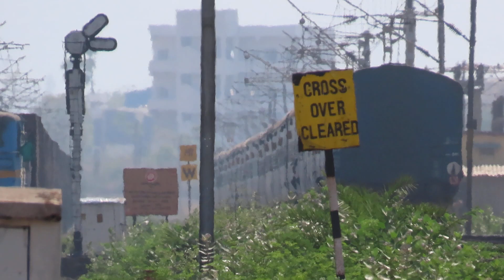Vizag - Tirumala Express (Extended To Kadapa)